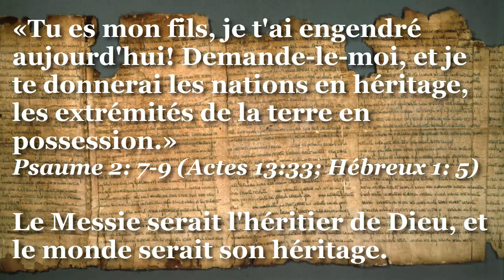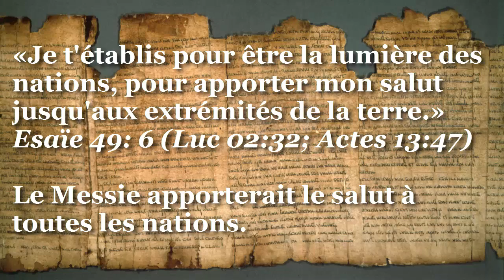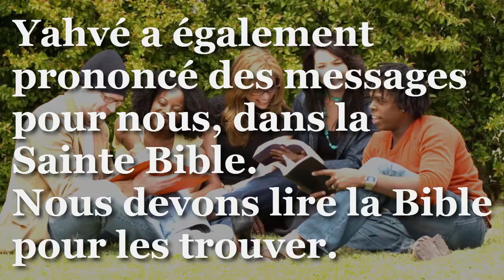Yahvé Dieu a parlé sept fois au Messie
Une interprétation des psaumes et des prophètes hébraïques, et des évangiles du Nouveau Testament

Avant la naissance du Messie, Yahvé lui a parlé dans les Écritures hébraïques.

 «Tu es mon fils, je t'ai engendré aujourd'hui! Demande-le-moi, et je te donnerai les nations en héritage, les extrémités de la terre en possession.» Psaume 2: 7-9 (Actes 13:33; Hébreux 1: 5)

Le Messie serait l'héritier de Dieu, et le monde serait son héritage.

«Assieds-toi à ma droite jusqu'à ce que j'aie fait de tes ennemis ton marchepied.» Psaume 110: 1 (Marc 12:36)

Le Messie devait un jour vaincre ses ennemis.

«Tu es prêtre pour toujours à la manière de Melchisédech.» Psaume 110: 4 (Hébreux 5: 6)

Le Messie servirait de prêtre (intercesseur) pour toujours.

«Je t'établis pour être la lumière des nations, pour apporter mon salut jusqu'aux extrémités de la terre.» Esaïe 49: 6 (Luc 02:32; Actes 13:47)

Le Messie apporterait le salut à toutes les nations.

Après que Messie Jésus est né, Yahvé lui a parlé trois fois, comme indiqué dans les Évangiles.

Lors du baptême de Jésus, une voix s’est fait entendre depuis le ciel :
«Tu es mon Fils bien- aimé, tu as toute mon approbation. » Mark 1:11

Yahvé a déclaré à Jésus qu’il est le Messie, le Fils de Dieu.

Une fois, en haut d’une colline, une voix s’est fait entendre :

«Celui-ci est mon Fils bien-aimé: écoutez- le! » Luc 9:35

Yahvé a commandé aux disciples de Jésus de lui obéir.

Lorsque Jésus a demandé à Dieu de glorifier son nom, une voix s’est fait entendre :

«J'ai révélé sa gloire et je la révélerai encore.» Jean 12:28

Yahvé a promis à Jésus qu'il glorifierait son nom.

Yahvé a également prononcé des messages pour nous, dans la Sainte Bible. Nous devons lire la Bible pour les trouver.